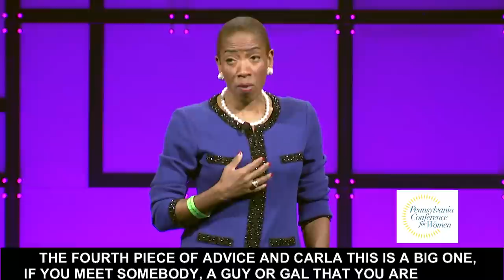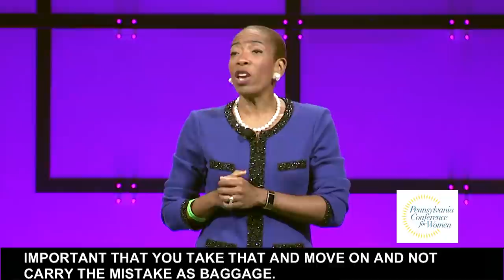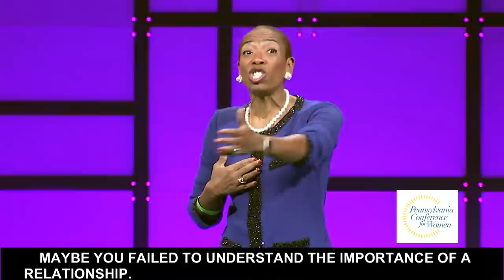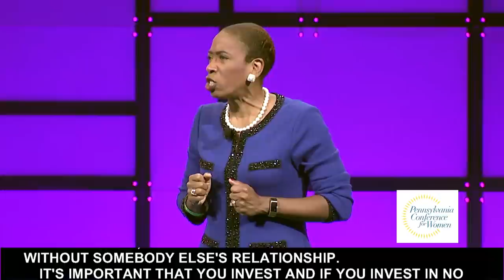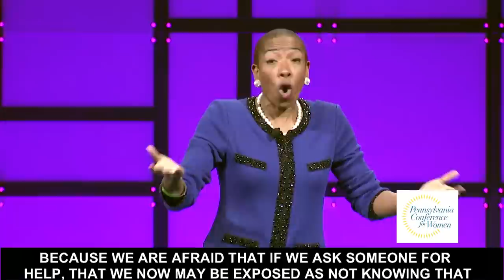Carla Harris Speaks at the 2017 Pennsylvania Conference for Women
Wall Street powerhouse and author of "Expect to Win" Carla Harris inspires 12,000 attendees on October 3, 2017 at the annual Pennsylvania Conference for Women in Philadelphia.

The Pennsylvania Conference for Women is a non-profit, non-partisan, one-day professional and personal development event for women that features dozens of renowned speakers sharing inspirational stories and leading seminars on the issues that matter most to women, including health, personal finance, executive leadership, small business and entrepreneurship, work/life balance, branding and social media marketing, and more.